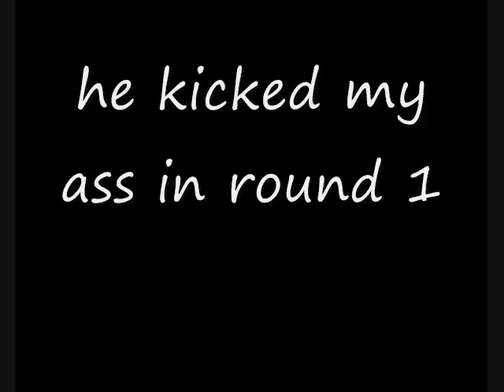Lets Play yugioh reshef of destruction part 7 SPECIAL the ferocious bear and the us champ.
we fight rebecca and that employee